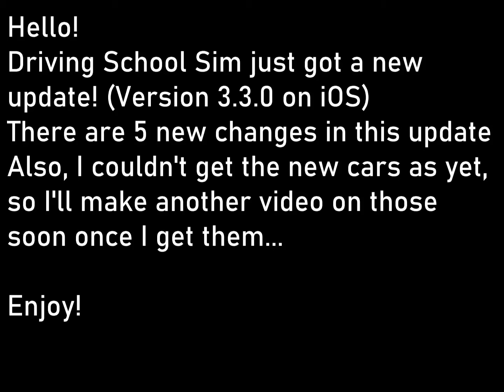New update for Driving School Sim 2020!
Device: Apple iPad Air 2
Game: Driving School Sim 2020
Graphics settings:
Graphics- Ultra
Resolution- Ultra
Anti Aliasing- On
Mirrors- On
Shadows- On
HD Effects- Off